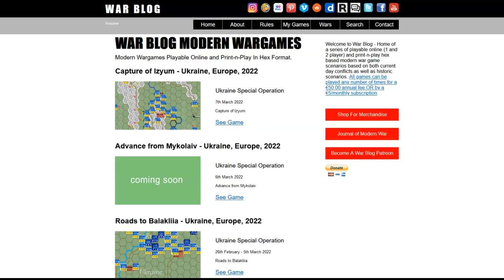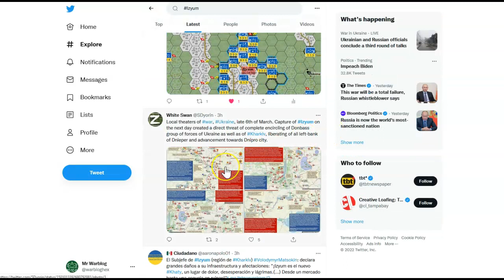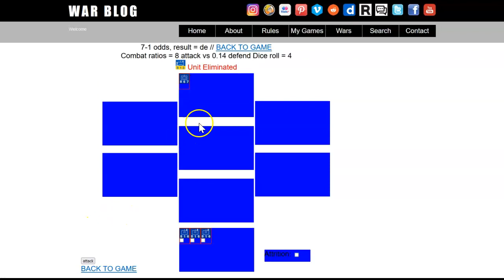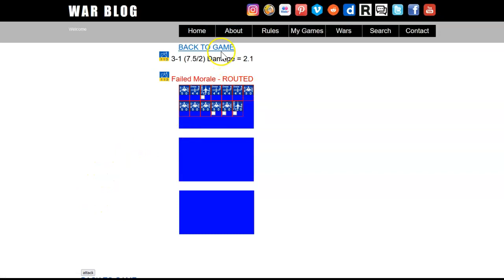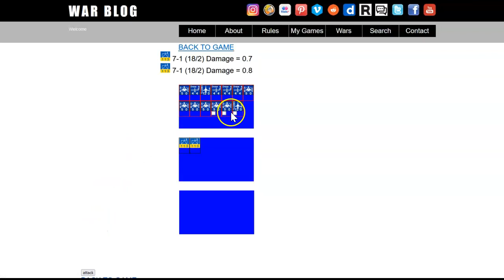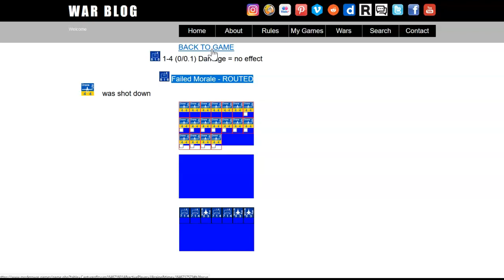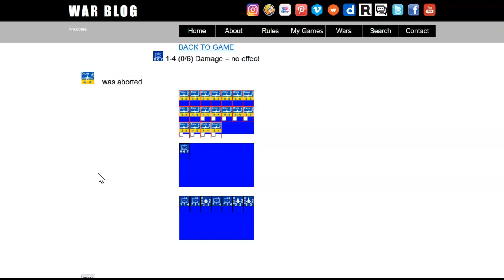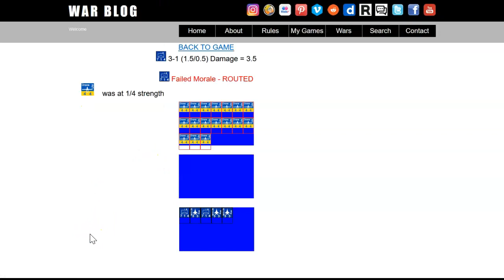Capture of Izyum - Ukraine, Europe, 2022